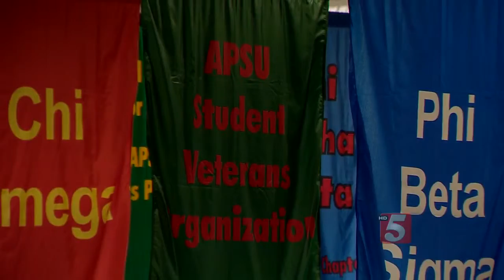State Discusses Better Ways To Support Veterans On College Campuses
More than 13,000 military veterans in Tennessee are taking on a new mission -- college.